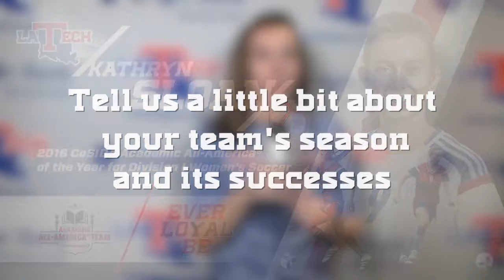2016 COSIDA DI w soccer AAA of the Year - Kathryn Sloan, Louisiana Tech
Louisiana Tech's Kathryn Sloan, CoSIDA's 2016 Division I women's soccer Academic All-American of the Year, reflects on the honor and looks back at the Lady Techsters' 2016 season.